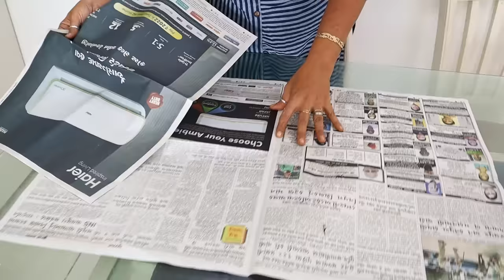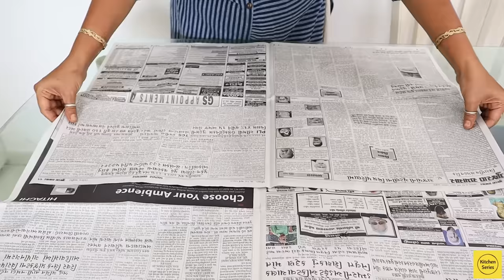લાલ મરચું, ધાણાજીરું, હળદર પાઉડર આખું વરસ સચાવવાની કુદરતી રીત How to Store Spices for Whole Year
Friends, today I am sharing method of storing red chilli powder such that it remains intact with same colour, flavour and taste. I have also shown here methods for storing coriander cumin seeds and turmeric powder. I used whole hing, salt and cloves. Please note that, clean and sun dried glass jars must be used to store Indian spices. So, I hope you would like this method of storing Indian spices.

kitchen series,indian food recipes,storing indian spices,method of storing indian spices,indian spices storage method,marchu powder sachavva ni rit,haldar powder sachavva ni rit,masala sachavva ni rit,red chilli powder storage method,turmeric powder storage method,મસાલા સાચવવાની રીત,મરચું પાવડર સાચવવાની રીત,મરચું પાવડર સ્ટોર કરવાની રીત,ધાણાજીરું સ્ટોર કરવાની રીત,હળદર પાવડર સ્ટોર કરવાની રીત,rasoi show,tips for spices storage,spices storage tips